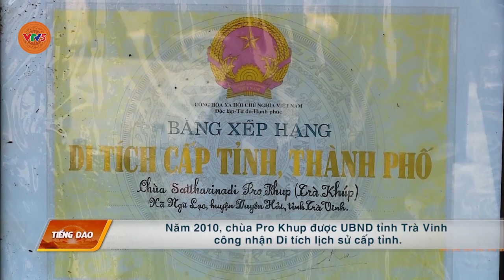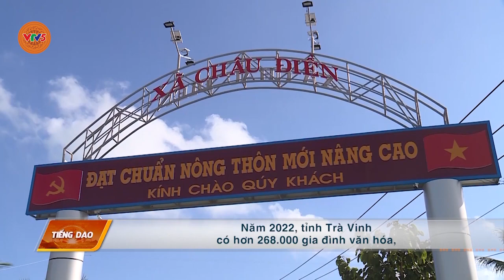[TIẾNG DAO] TRÀ VINH NÂNG CAO ĐỜI SỐNG VH VÙNG ĐỒNG BÀO KHMER | VTV5